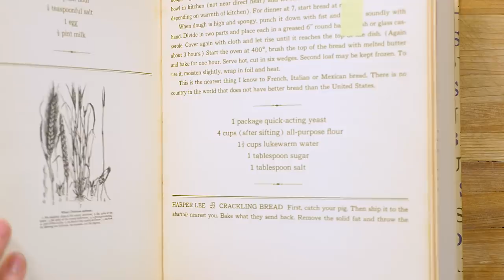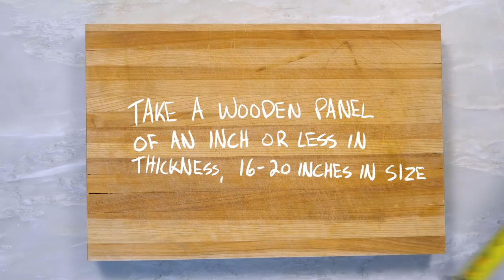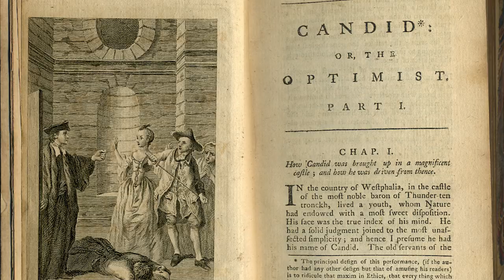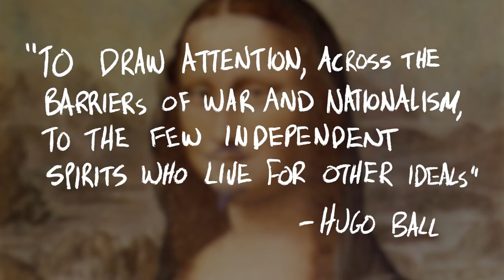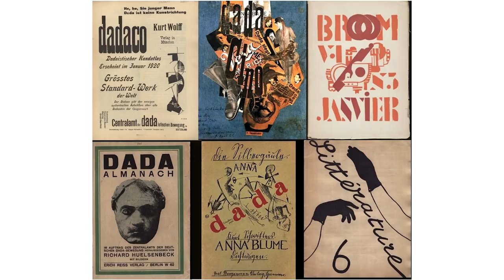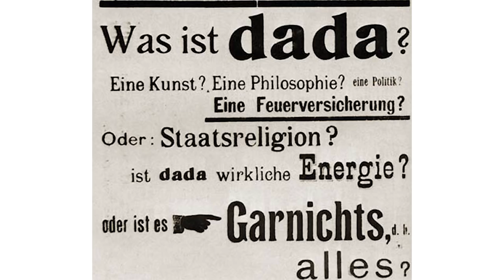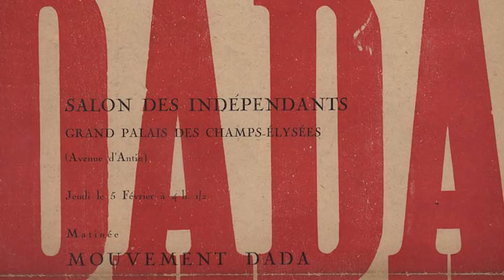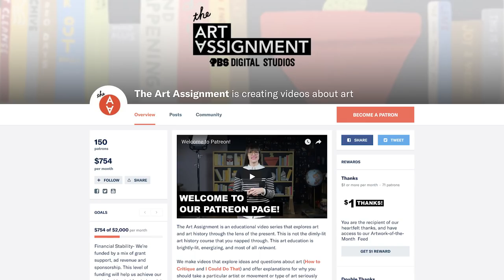Do Not Try to Eat This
Dada was a movement known for collage, upturned urinals, and its radicality--a reaction to the horrors of World War I. It was NOT known for its food, but in 1961 artist Man Ray offered this "Menu for a Dadaist Day," and we cooked it for you.

Thanks to our Grandmaster of the Arts Indianapolis Homes Realty, and all of our patrons, especially Lawrence Abrahamson, Patrick Hanna, M12 Studio, Robert Rupp, and Constance Urist.

To learn more about Dada and access original sources visit International Dada Archive at the University of Iowa Libraries